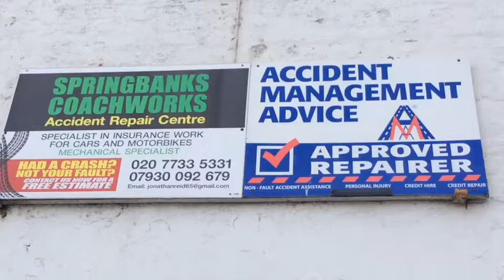Getting Da Horny-Mobile Back On The Road